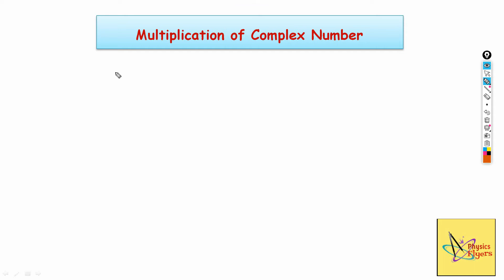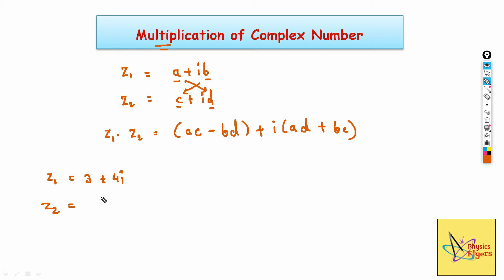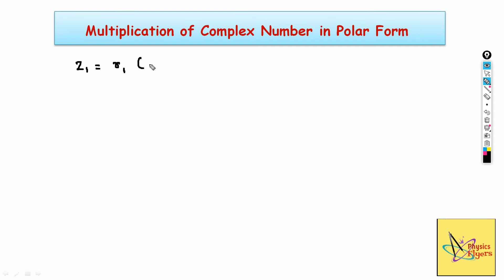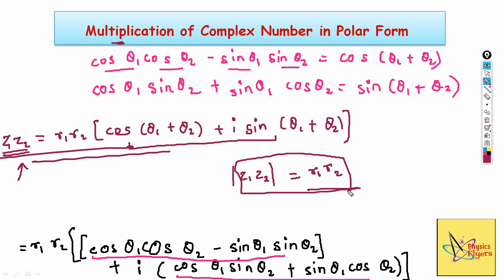Multiplication of Complex Number || Mathematical Physics